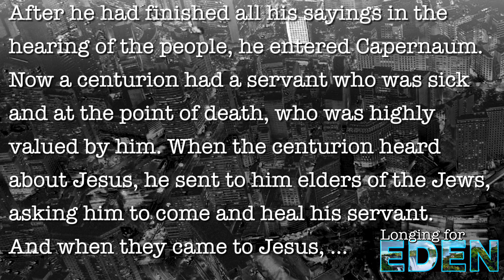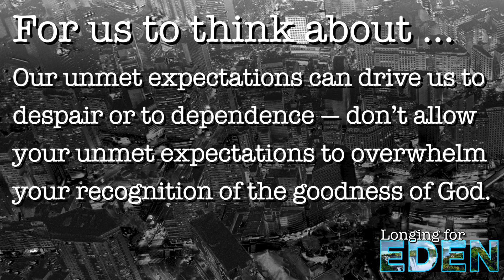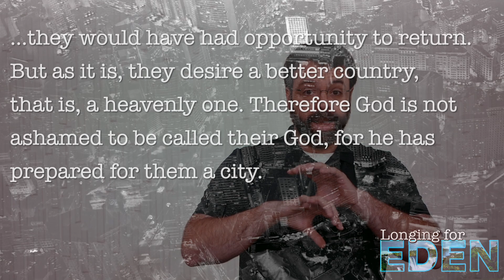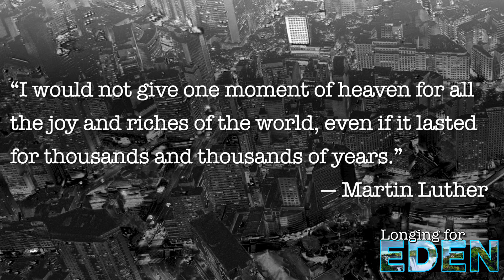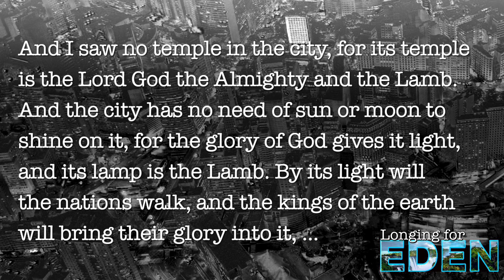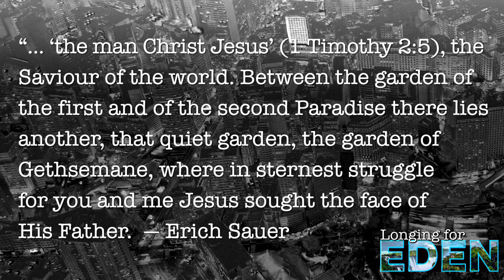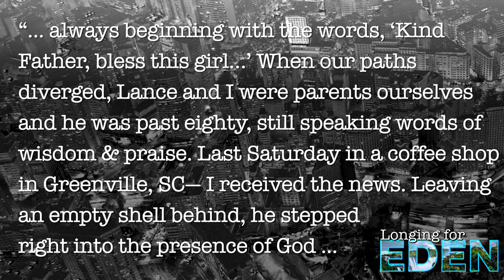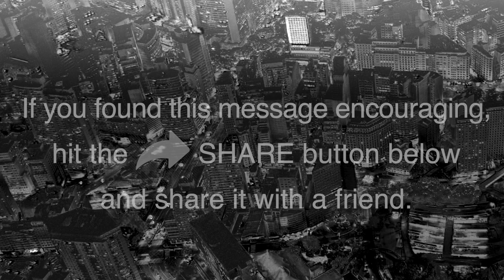Longing for Eden—Just Beyond the Horizon: Jonathan Parker(Senior Pastor Jerusalem Baptist Church)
* For best quality, choose High Definition on YouTube Settings (gear icon). *

For those in Christ, our longing for the life of Eden can and will be satisfied. We will, at last, see God face to face, and sin, death, and disease will be no more.

If you found this message encouraging, SHARE it with a friend.